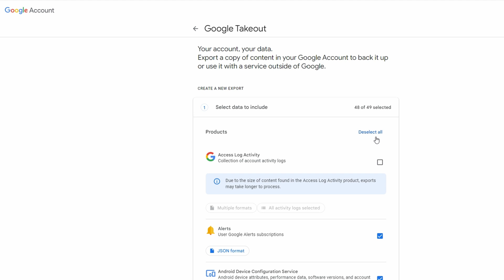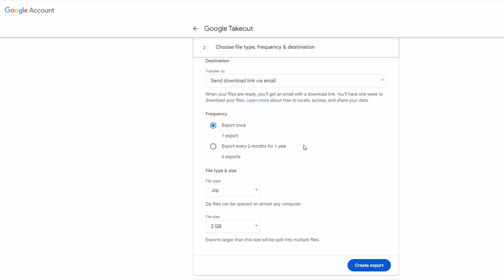How to Download all Photos from Google Photos to Computer (2024)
How to Download All Your Photos and Videos from Google Photos

 I'm going to guide you through the process of downloading all of your photos and videos from Google Photos.

### Step 1: Access Google Photos

1. **Open Google Photos:**
- Go to [Google Photos] and log in with your Google account.

2. **Check Your Media:**

### Step 2: Use Google Takeout to Download Data

1. **Open Google Account Settings:**
   - Click on your Google profile picture in the top right corner.
   - Select **Manage your Google Account**.

2. **Go to Data & Privacy:**
   - On the Google Account page, look at the menu on the left and click **Data & Privacy**.

3. **Find Google Takeout:**
   - Scroll down to the **Data from apps and services you use** section.
   - Look for **Download or delete your data** and click on **Download your data**. This will open Google Takeout.

4. **Select Google Photos:**
   - In Google Takeout, you’ll see a list of Google services. Deselect all, then scroll down to find **Google Photos**.
   - Check the box next to Google Photos to select it for export.

5. **Customize Export (Optional):**
   - If you want to customize which albums or date ranges to download, click on **All photo albums included** and make your selections.
   - Click **OK** once you've made your choices.

### Step 3: Configure and Start the Export

1. **Choose Export Options:**
   - Click on **Next Step** at the bottom.
   - Choose **Export once** as the frequency option (you can choose other options if needed).
   - Select **.zip** as the file type, which is the easiest to work with.

2. **Set File Size:**
   - Choose a file size limit (e.g., 2GB).
   - Click **Create export**.

3. **Wait for the Export to Complete:**
   - The time it takes to create the export depends on how much data you have. Google will send you an email when your export is ready.

### Step 4: Download and Extract Your Data

1. **Download Your Export:**
   - Once you receive the email notification, return to the Google Takeout page.
   - Click on **Manage exports** to see your export history.
   - Find the **Google Photos** export and click on **Download**.

   - You may be asked to sign in again for security reasons. The download should begin automatically.

3. **Extract the Downloaded Files:**
   - Once downloaded, locate the zip file in your **Downloads** folder.
   - Right-click the file and select **Extract All** to unzip the files.

4. **View Your Photos and Videos:**
   - Open the extracted folder, navigate to **Google Photos**, and then **Photos**.

And that’s it! You’ve successfully downloaded all of your photos and videos from Google Photos using Google Takeout.